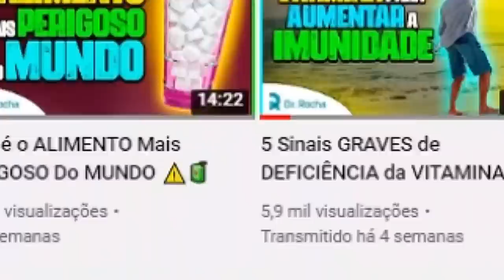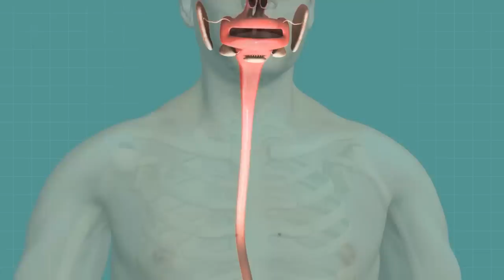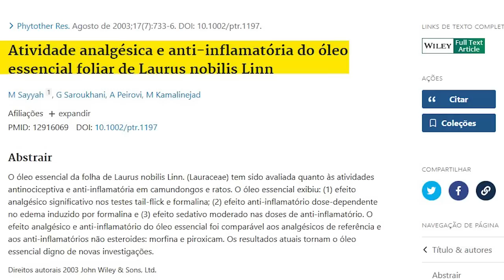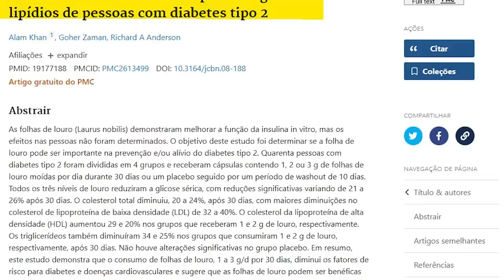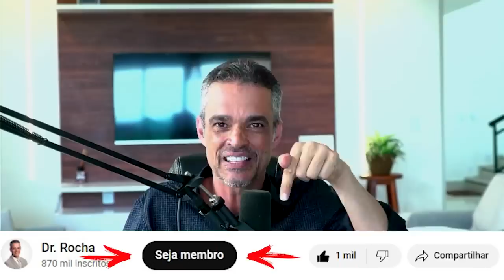Esse é o BENEFÍCIO ESCONDIDO da FOLHA de LOURO que você precisa CONHECER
👉 PEGUE AGORA meu livro digital com RECEITAS GRÁTIS para BAIXAR GLICOSE

Você também pode apoiar o canal se tornando membro, com isso você terá:
- Vídeos exclusivos
- Mini-curso Diabetes Controlada
- Transmissões ao vivo exclusivas

As folhas de louro são populares no Brasil e possuem diversos benefícios, desde propriedades antioxidantes, anti-inflamatórias e antimicrobianas. Algumas vantagens do consumo de chá de louro incluem:

Benefícios digestivos: O chá de louro tem propriedades carminativas, ajudando a reduzir inchaço, gases e má digestão. Ele também protege a mucosa gástrica, aumentando a secreção de enzimas e muco.

Alívio da dor: Graças às propriedades anti-inflamatórias, o chá de louro pode ser usado para tratar dores causadas por artrite e outras inflamações articulares. Também pode ser aplicado topicamente na forma de compressas.

Benefícios respiratórios: O chá de louro tem propriedades mucolíticas e expectorantes, ajudando a eliminar o catarro e aliviar sintomas de resfriados, gripes, bronquite e asma.

Redução de ansiedade e estresse: As folhas de louro contêm substâncias que ajudam a relaxar o sistema nervoso central e os músculos, podendo ser consumidas como chá ou usadas na aromaterapia.

Alívio de dores de cabeça: Devido às propriedades anti-inflamatórias e relaxantes musculares, o chá de louro pode ser usado para aliviar dores de cabeça, inclusive enxaquecas, através do consumo ou compressas.

Regulação dos níveis de glicose: O chá de louro pode ajudar a aumentar a sensibilidade à insulina em pessoas com diabetes tipo 2, mantendo os níveis de glicose no sangue mais estáveis.

O chá de louro pode ser preparado com 2-3 folhas picadas em 250ml de água fervente, deixando em infusão por 5 minutos. Para uso culinário, as folhas podem ser adicionadas a sopas, caldos, ensopados e outros pratos.

É importante consumir chá de louro com moderação e consultar um médico antes de incluí-lo na dieta caso esteja grávida, amamentando ou tenha problemas renais ou hepáticos.

BENEFÍCIO ESCONDIDO da FOLHA de LOURO que você precisa CONHECER

Assuntos relacionados: Folha de louro, chá pra diabético, chá para baixar glicose, chá para controlar diabetes